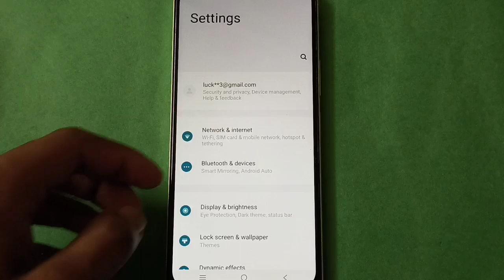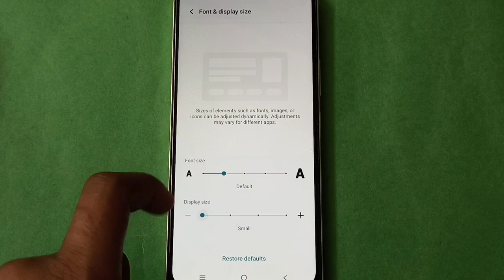Vivo Y31 how to change Display size setting,Vivo mobile setting kaise use kare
display size setting use kare Vivo phone mein | how to set display size Vivo phone |  display size kaise increase kare Vivo phone mein |  display setting use kare Vivo mobile mein